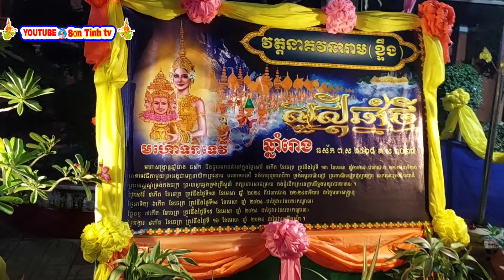Chùa Ktưng (chùa chim) diệu hành maha sankran choi chnam thmay khmer /Sơn Tinh tv